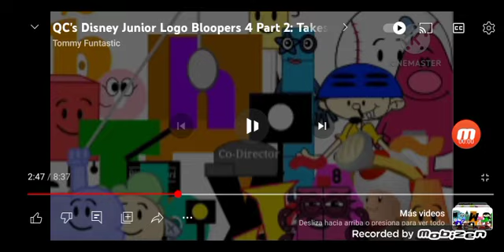O Rages Of Saying Next Take??!